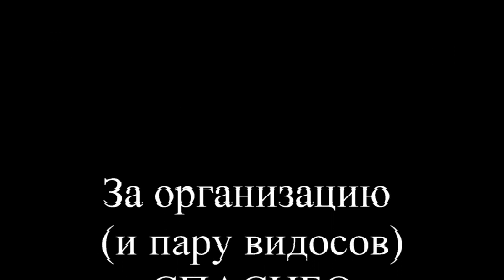Перевал Вилючинский 2.12.18.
Отлично покатались на перевале по короткому спуску. Нашли много надувов и напрыгались с них вдоволь. И путь снег был не совсем пухлый, но мы отдохнули на всю катушку!

И вам ярких выходных!!!